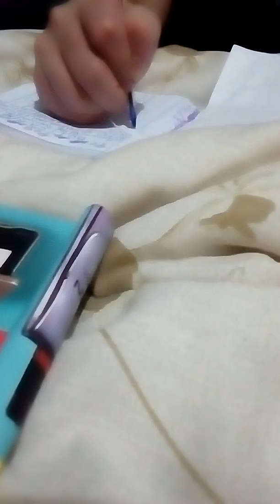A aranha soqrenatual 2